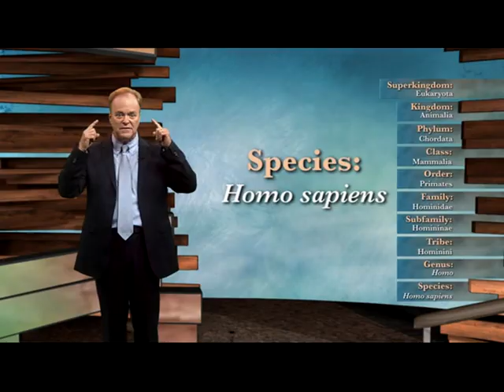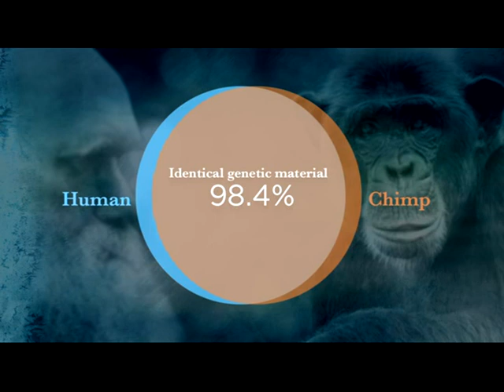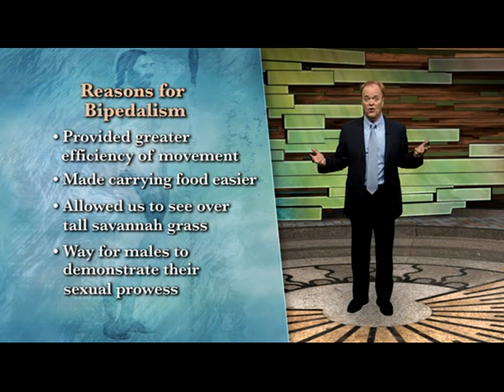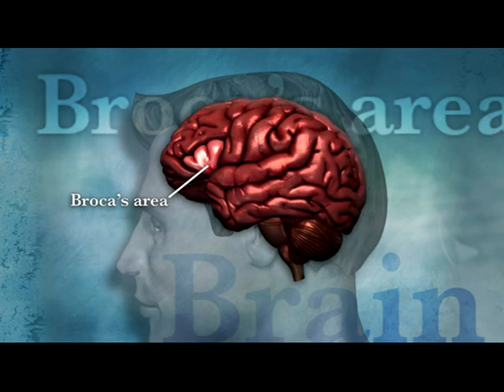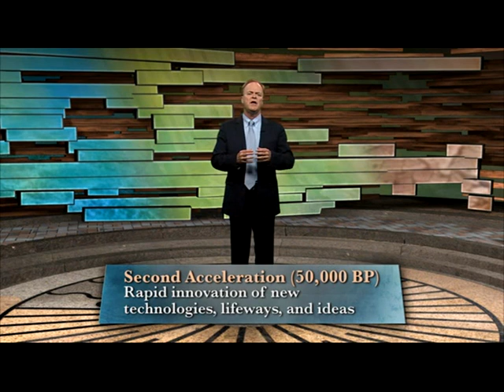Big History, Lecture 2 Rise of Humanity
The Rise of
Humanity
The appearance of humans marks a fundamental turning point in the
history of our planet and all life on it—the crossing of a genuine
threshold of complexity, after which nothing on earth would ever be
the same again. To understand the roots, rise, and true nature of civilization,
we need to understand the origins of the beings who created it: humans.
And to understand our origins, we need to study the origin of humans from
the perspective of big history. In this lecture, you will discover what fields
such as archaeology, anthropology, paleontology, and linguistics can tell us
about the origins of humanity.